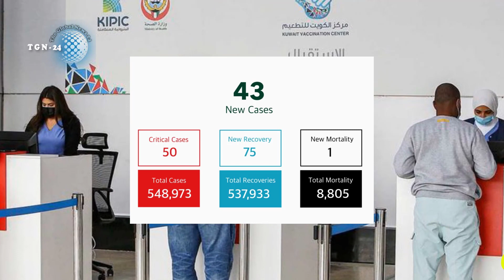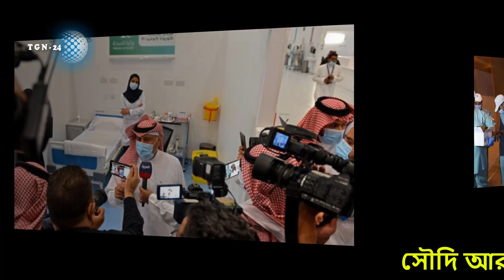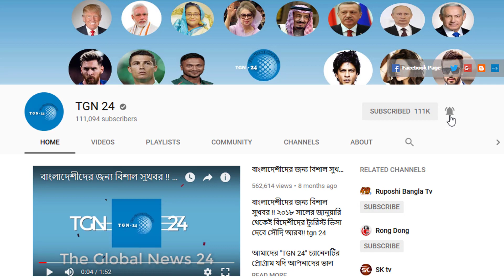সৌদি স্বাস্থ্যমন্ত্রণালয় হতে এইমাত্র পাওয়া সর্বশেষ আপডেট! সৌদিতে নতুন করে আরো ৪৩ জন রোগী শনাক্ত।